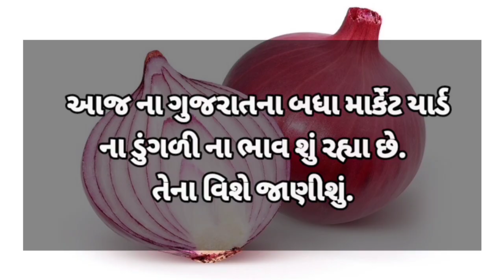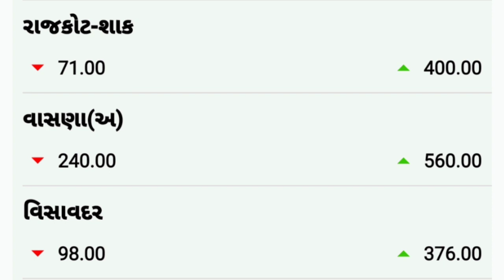commodity price 07.02.2022 mahuva/bhavnagar/gondal/jetpur/visavadar/bajarbhav/surat onionratestoday